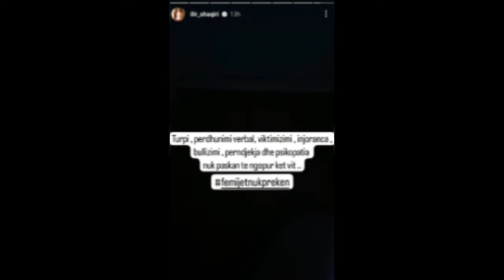Reagon ashper Ilir Shaqiri e ka me Eglen, mbeshtet Julin "Injoranca dhe ...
1 komb 1 gjak